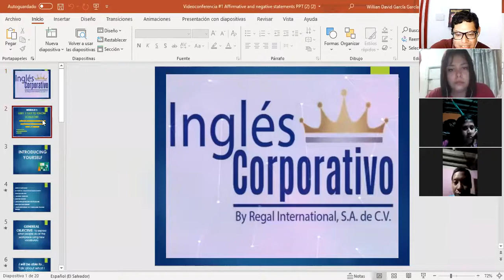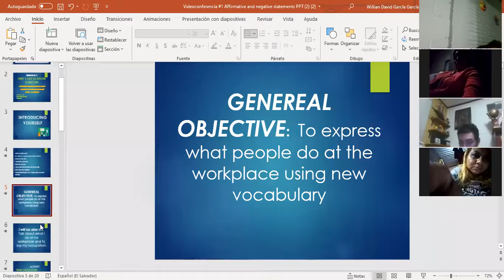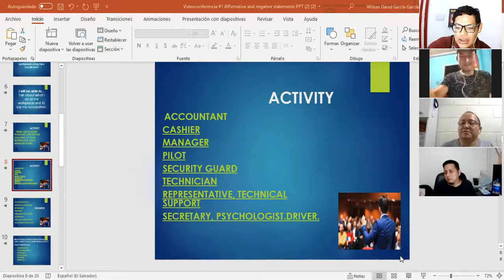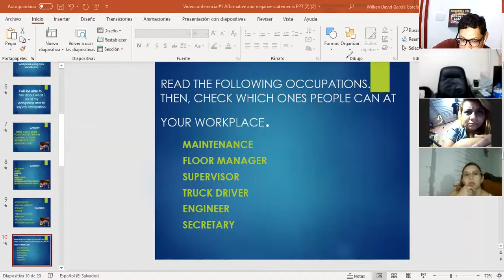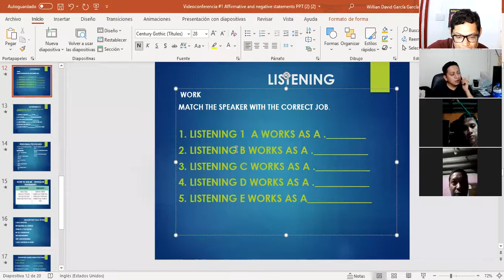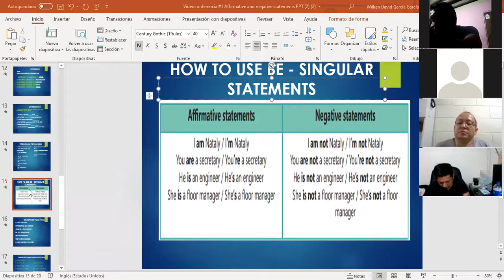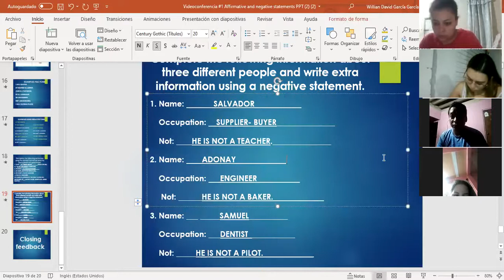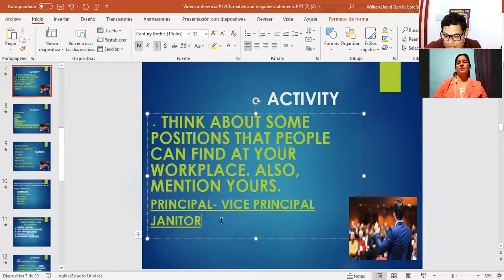Ingles Corporativo-Videoconferencia #1 Affirmative and negative statements